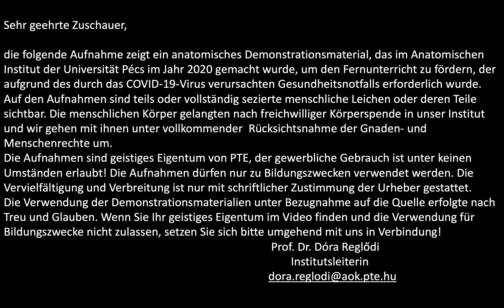8. Woche: Lamellenknochen (Knochenschliff, Querschnitt) Fuchsin.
Histologie Demonstration (8. Woche, Semester 1)
Thema: Knorpel- und Knochengewebe
Dr. Judit E. Horváth
(Coverphoto by Dave Di Biase from FreeImages)